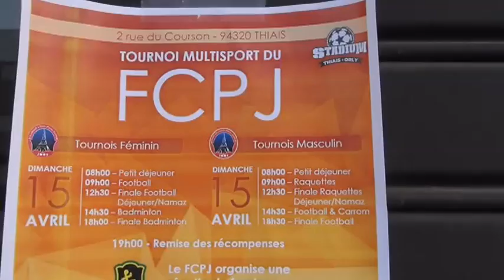paris tournoi fcpj 15 04 2018 4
Tournoi sportif FCPJ 15/04/2018.